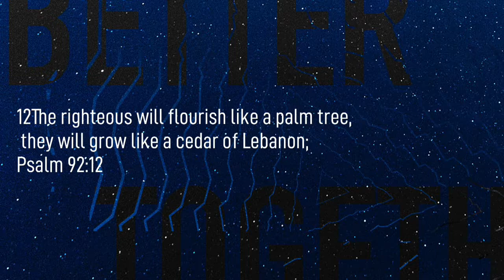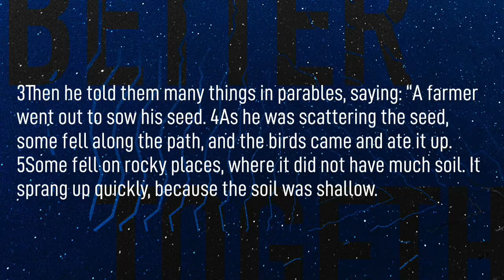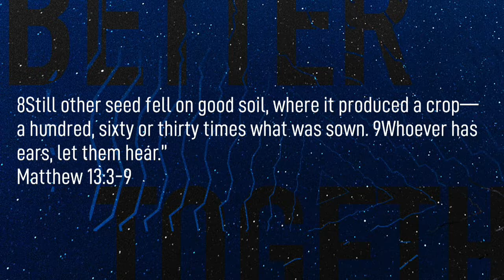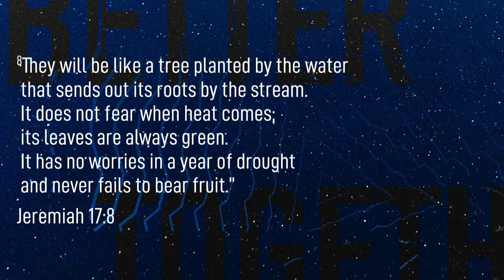09/01/2019_10;30am, "Sermon I'M in", Pastor Zach Hill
Audio has been muted due to copyrighted material.

Due to sensitive content, audio has been muted.  We'll be right back.

The stream has been paused due to sensitive content.  We will be back shortly.